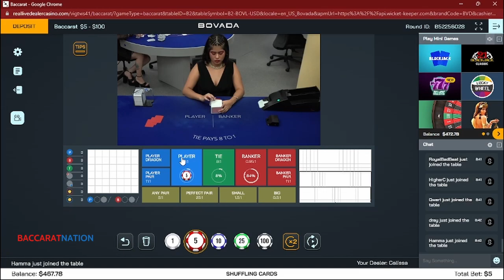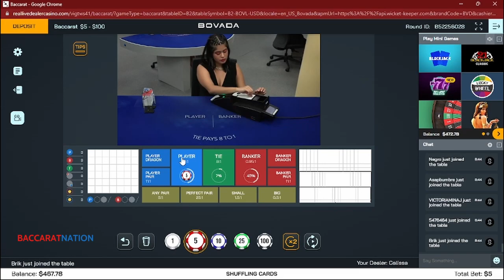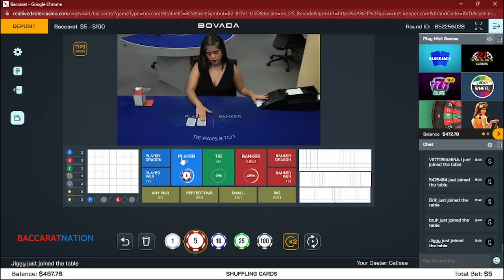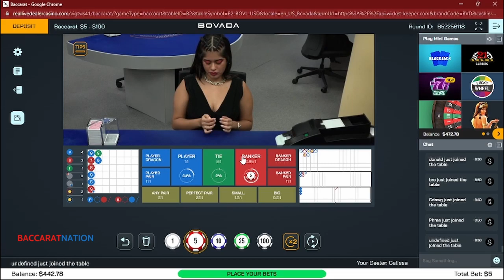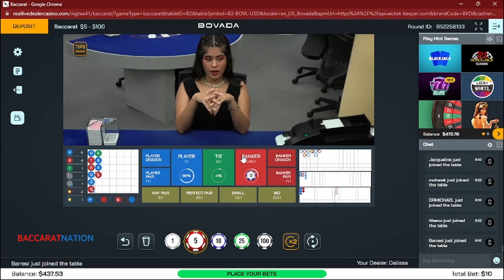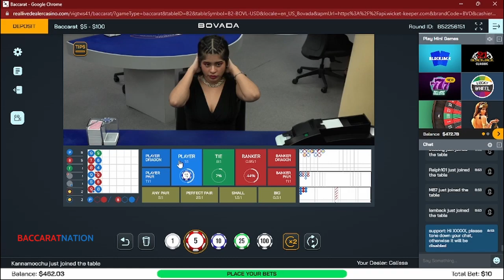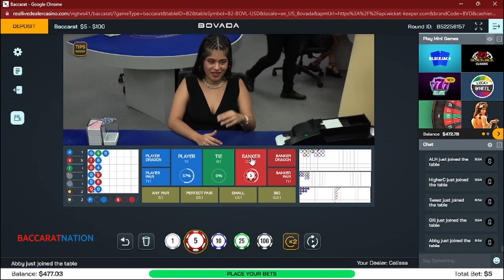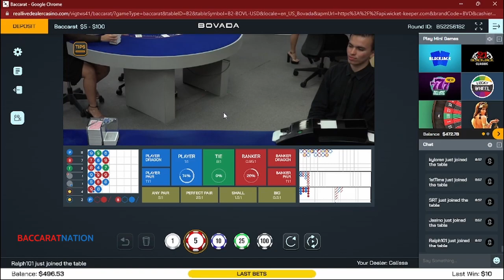Baccarat: Play Two’s?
Bovada Continuous Bankroll Video Series -  Part 49

Date: 1/29/2023 - Round 1

Starting Bankroll:   $472

Ending Bankroll:  $496

Profit/Loss:   $24

1 Unit Bet: $5

Units Won:  4

Starting Bankroll Units:  89 Units

Finishing Bankroll Units:  99 Units

Hands Played:   17 Hands

Bovada Rounds Won This Series:  45   Round

Total Bovada Rounds Played This Series:  49  Round

Win/Loss Ratio: 91.84%

Baccarat Nation is a baccarat channel solely devoted to displaying continuous bankrolls. This is to demonstrate the long-term effectiveness of my methods with uncompromised transparency. By doing this, all videos- whether they are successful or not - will be posted instead of just choosing the winning videos. Taking this approach, you can be sure that the strategies presented are legitimate and viable for long-term success!